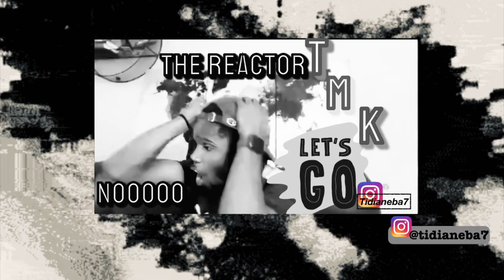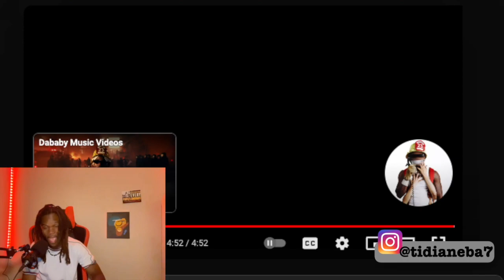Da Baby is Da Funniest 😂 Dababy - GHETTO GIRLS [Official Music Video]Reaction